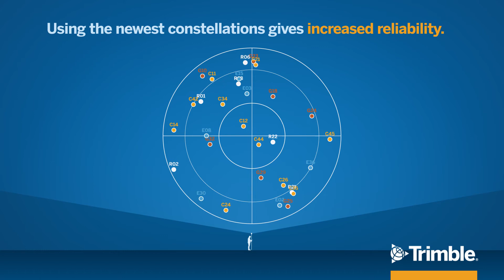Trimble VRS Now - Harness the power of Satellites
Trimble VRS Now™ - harnessing the power of satellites to give you the real-time correction you require.